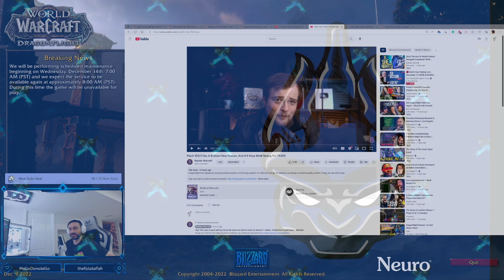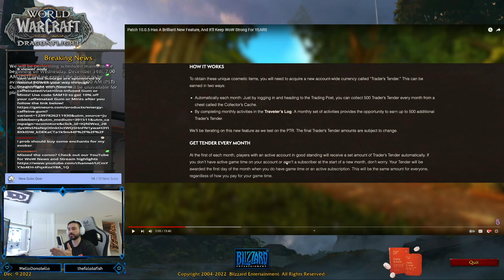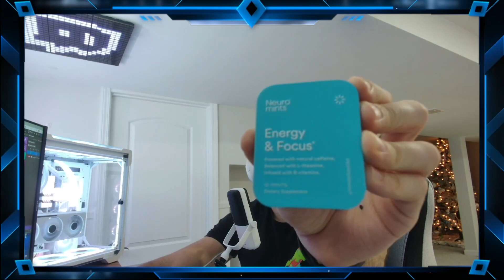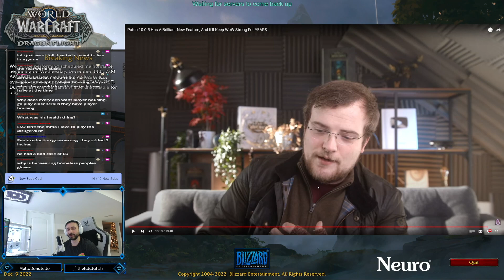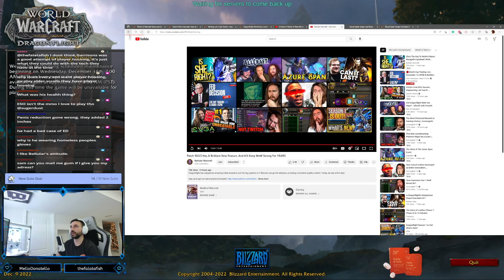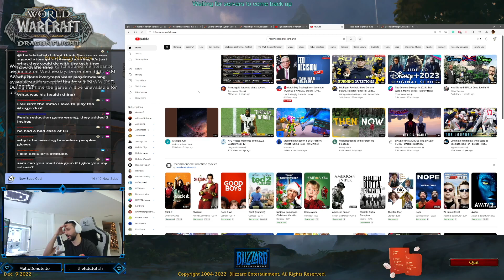Patch 10.0.5 Has A Brilliant New Feature, And It'll Keep WoW Strong For YEARS - Bellular - IamSamC